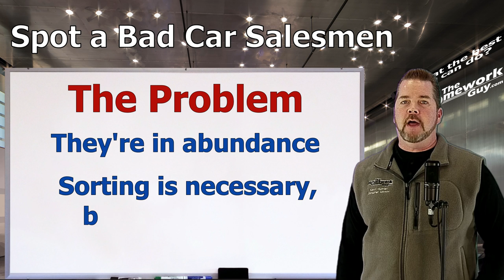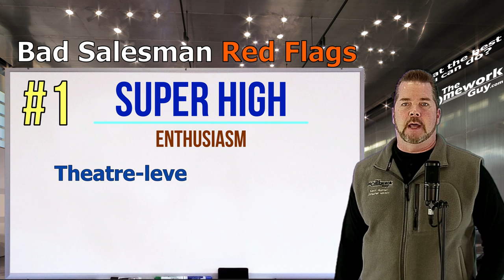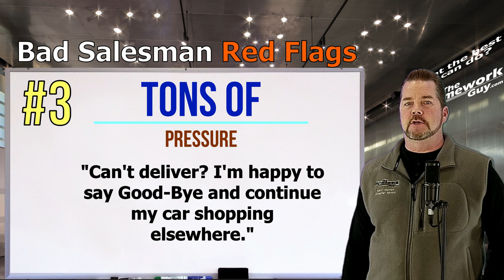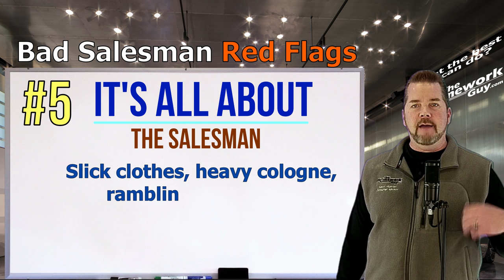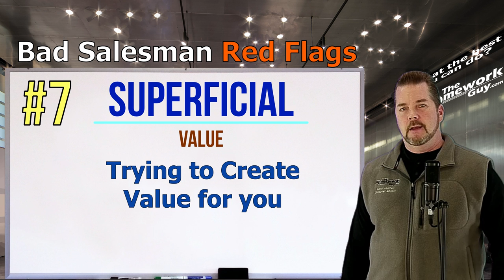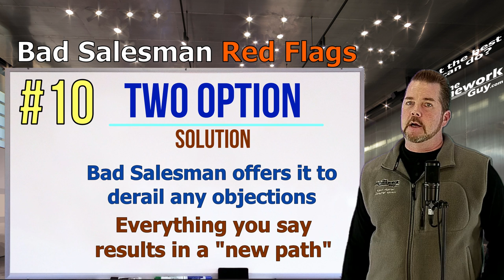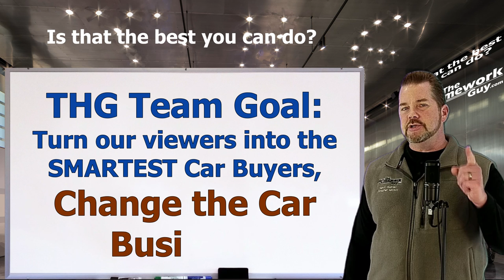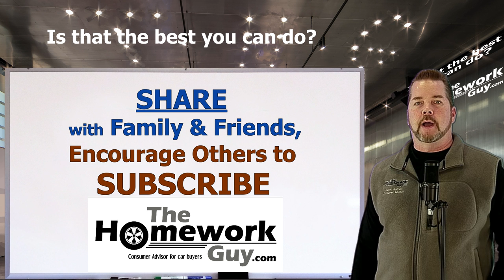SPOT A BAD CAR SALESMAN: INSTANTLY!!! 13 RED FLAGS! - Auto Expert 2021 The Homework Guy Kevin Hunter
CAR SALESMEN CAN BE VERY BAD. THE WORST ONES JUST CAN'T HELP THEMSELVES. Selfish, Greedy, Arrogant, and Insincere.

A CAR DEALER WANTS TO:
1. SELL every car for the Highest Possible Price.
3. LOAD every Car Deal full of Fees and Finance Products.
4. OFFER Lowball numbers on every Trade Vehicle.

THE HOMEWORK GUY TEAM (THG) HELPS CAR BUYERS TO:
1. BUY a Car from Dealers or Private Party Sellers at the Lowest Price.
2. PAY Cash or Finance with their own Bank or Credit Union.
3. DECLINE Dealer Fees and Finance Products.
4. TRADE / SELL their current vehicle for the Best Value.

1. What you need to know before buying a car.
2. Information you need when buying a car at a dealership.
3. Benefits of Buying a Car from a Dealership or Private Party.
4. Questions to ask at a Dealership
5. Car buying tips and tricks from the experts
6. How to Buy and Pay for a Car with Cash
7. Using Carmax, Edmunds, TrueCar, Autolist, or Kelley Blue Book for Car Pricing Info.
8. Buying a Car out of state.
9. Taking Control of the entire Car Buying Process.
10. What to do if Scammed.
11. Illegal things Car Dealers can do.
12. Understanding Dealer Financing Tricks
13. How to Avoid Dealer Scams.
14. Reactions to Sales Training conducted by Car Trainers.